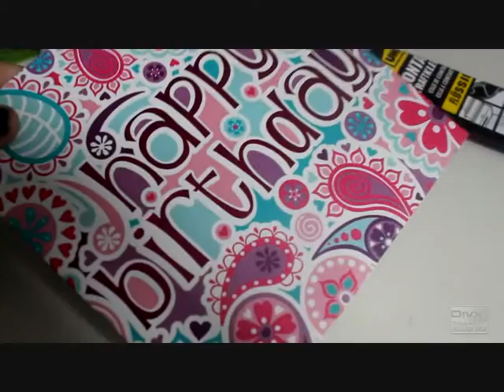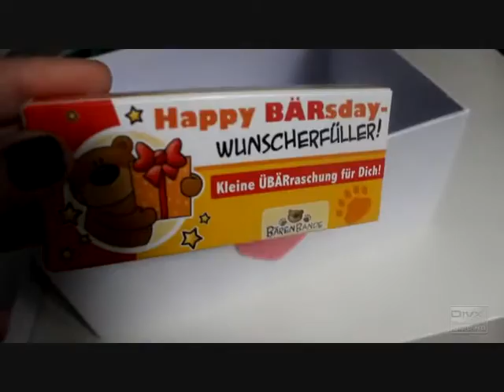gut DIY / GESCHENKEIDEE ( Schnell , einfach , Schön) 2014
nägel selber machen , schöne nägel , nägel mit köppen , french nails , snc nails , fingernagel design , gelnagel